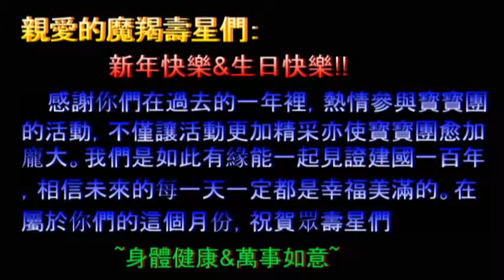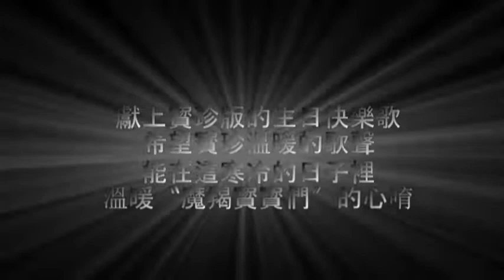2011.01. 祝福寳珍團一月壽星生日快樂